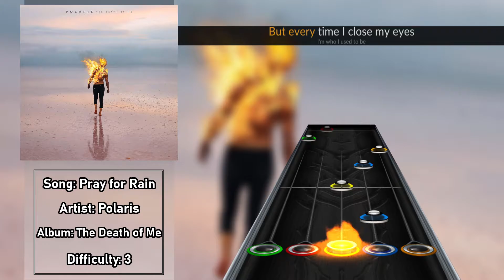Polaris - Pray for Rain | Clone Hero Custom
Here's the next full album that I'll be working on: Polaris' 2020 banger-piece The Death of Me! Only have the first two tracks complete, so it'll be a while before its done.

To install: unzip folder into Clone Hero "Songs" directory.